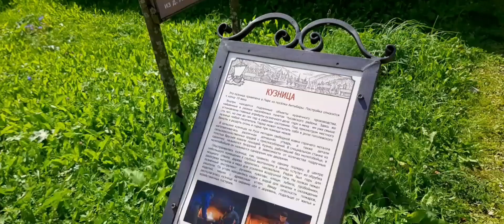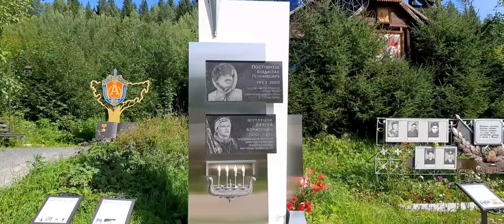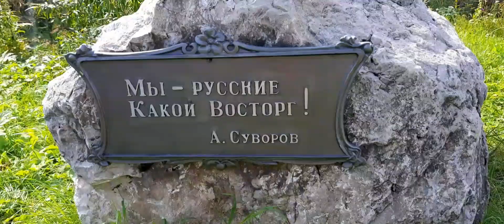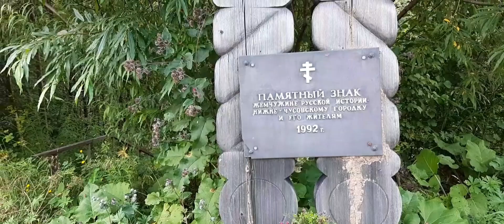Я летала на воздушном шаре. 😃Парк реки Чусовой.